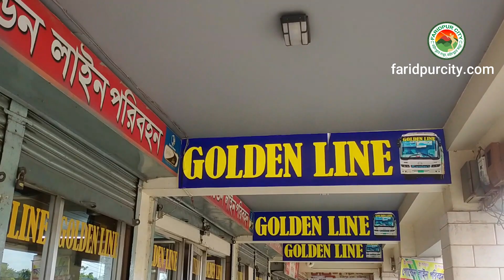পদ্মা সেতু হয়ে ফরিদপুর টু ঢাকা বাস চলাচল শুরু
জেনে নিন  পদ্মা সেতু হয়ে ফরিদপুর টু ঢাকা বাসের তালিকা
ভিডিও মডারেটর তানভির হোসেন
আসু জেনে নেই বিস্তারিত।
ফরিদপু সদর উপজেলা হতে গোল্ডেন লাইন পরিবহন সকাল ৬টা হতে তাদের ১ম  বাস যাত্রা শুরু করবে ভাড়া নন এসি যেমনটি গাবতলিতে আছে তেমনটাই ভাড়া
, গোল্ডেন লাইন এর ভাড়া এবং যাবতীয় তথ্য জানতে ফোন করুন ইমরান হোসেন রিপন ব্যবস্থাপক (পরিবহন) 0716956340
কাউন্টার ফোন নাম্বার গোল্ডেন লাইন ফরিদপুর 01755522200
এছাড়াও বি আর টিসি  এসি বাস চলাচল শুরু হয়েছে আজ থেকেই ভাড়া ৩৫০  টাকা। বিস্তারিত তথ্য জানতে ফরিদপুর কাউন্টার 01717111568 হাবিব
দীর্ঘদিনের দাবী ফরিদপুরবাসীর বি আর টিসি বাস চলাচল শুরু হচ্ছে জেনে ফরিদপুরবাসী আনন্দিত এই বাস সেবাটি চালু করায় ধন্যবাদ কর্তৃপক্ষকে।
সকলের ভ্রমন নিরাপদ হোক সুন্দর হোক ফরিদপুর সিটি অর্গানাইজেশন এর পক্ষ থেক শুভেচ্ছা সকলকে।